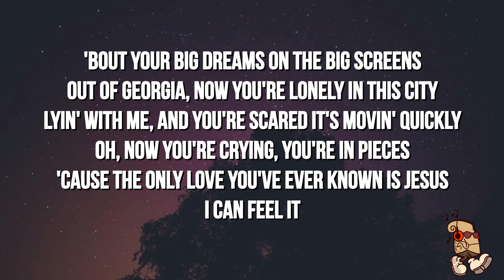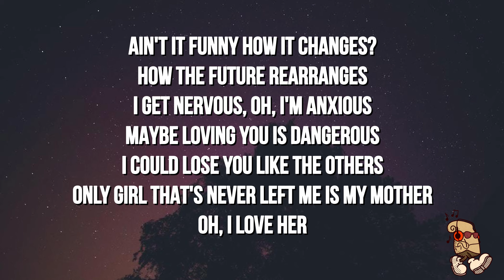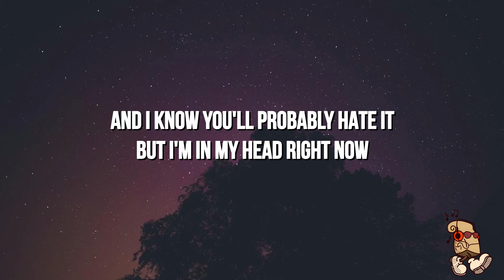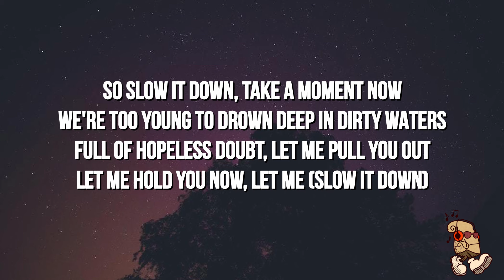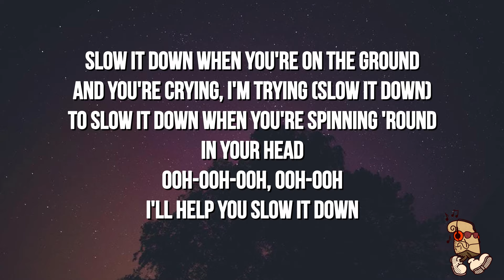Benson Boone - Slow It Down (Lyrics)